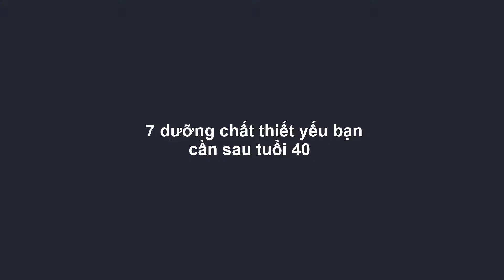7 dưỡng chất thiết yếu bạn cần sau tuổi 40 - Duy Anh Web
7 dưỡng chất thiết yếu bạn cần sau tuổi 40
7 dưỡng chất thiết yếu bạn cần sau tuổi 40
7 dưỡng chất thiết yếu bạn cần sau tuổi 40
7 dưỡng chất thiết yếu bạn cần sau tuổi 40
7 dưỡng chất thiết yếu bạn cần sau tuổi 40
7 dưỡng chất thiết yếu bạn cần sau tuổi 40
7 dưỡng chất thiết yếu bạn cần sau tuổi 40
7 dưỡng chất thiết yếu bạn cần sau tuổi 40
7 dưỡng chất thiết yếu bạn cần sau tuổi 40
7 dưỡng chất thiết yếu bạn cần sau tuổi 40
7 dưỡng chất thiết yếu bạn cần sau tuổi 40
7 dưỡng chất thiết yếu bạn cần sau tuổi 40
7 dưỡng chất thiết yếu bạn cần sau tuổi 40
7 dưỡng chất thiết yếu bạn cần sau tuổi 40
7 dưỡng chất thiết yếu bạn cần sau tuổi 40
7 dưỡng chất thiết yếu bạn cần sau tuổi 40
7 dưỡng chất thiết yếu bạn cần sau tuổi 40
7 dưỡng chất thiết yếu bạn cần sau tuổi 40
7 dưỡng chất thiết yếu bạn cần sau tuổi 40
7 dưỡng chất thiết yếu bạn cần sau tuổi 40
7 dưỡng chất thiết yếu bạn cần sau tuổi 40
7 dưỡng chất thiết yếu bạn cần sau tuổi 40
7 dưỡng chất thiết yếu bạn cần sau tuổi 40
7 dưỡng chất thiết yếu bạn cần sau tuổi 40
7 dưỡng chất thiết yếu bạn cần sau tuổi 40
7 dưỡng chất thiết yếu bạn cần sau tuổi 40
7 dưỡng chất thiết yếu bạn cần sau tuổi 40
7 dưỡng chất thiết yếu bạn cần sau tuổi 40
7 dưỡng chất thiết yếu bạn cần sau tuổi 40
7 dưỡng chất thiết yếu bạn cần sau tuổi 40
7 dưỡng chất thiết yếu bạn cần sau tuổi 40
7 dưỡng chất thiết yếu bạn cần sau tuổi 40
7 dưỡng chất thiết yếu bạn cần sau tuổi 40
7 dưỡng chất thiết yếu bạn cần sau tuổi 40
7 dưỡng chất thiết yếu bạn cần sau tuổi 40
7 dưỡng chất thiết yếu bạn cần sau tuổi 40
7 dưỡng chất thiết yếu bạn cần sau tuổi 40
7 dưỡng chất thiết yếu bạn cần sau tuổi 40
7 dưỡng chất thiết yếu bạn cần sau tuổi 40
7 dưỡng chất thiết yếu bạn cần sau tuổi 40
7 dưỡng chất thiết yếu bạn cần sau tuổi 40
7 dưỡng chất thiết yếu bạn cần sau tuổi 40
7 dưỡng chất thiết yếu bạn cần sau tuổi 40
7 dưỡng chất thiết yếu bạn cần sau tuổi 40
7 dưỡng chất thiết yếu bạn cần sau tuổi 40
7 dưỡng chất thiết yếu bạn cần sau tuổi 40
7 dưỡng chất thiết yếu bạn cần sau tuổi 40
7 dưỡng chất thiết yếu bạn cần sau tuổi 40
7 dưỡng chất thiết yếu bạn cần sau tuổi 40
7 dưỡng chất thiết yếu bạn cần sau tuổi 40
7 dưỡng chất thiết yếu bạn cần sau tuổi 40
7 dưỡng chất thiết yếu bạn cần sau tuổi 40
7 dưỡng chất thiết yếu bạn cần sau tuổi 40
7 dưỡng chất thiết yếu bạn cần sau tuổi 40
7 dưỡng chất thiết yếu bạn cần sau tuổi 40
7 dưỡng chất thiết yếu bạn cần sau tuổi 40
7 dưỡng chất thiết yếu bạn cần sau tuổi 40
7 dưỡng chất thiết yếu bạn cần sau tuổi 40
7 dưỡng chất thiết yếu bạn cần sau tuổi 40
7 dưỡng chất thiết yếu bạn cần sau tuổi 40
7 dưỡng chất thiết yếu bạn cần sau tuổi 40
7 dưỡng chất thiết yếu bạn cần sau tuổi 40
7 dưỡng chất thiết yếu bạn cần sau tuổi 40
7 dưỡng chất thiết yếu bạn cần sau tuổi 40
7 dưỡng chất thiết yếu bạn cần sau tuổi 40
7 dưỡng chất thiết yếu bạn cần sau tuổi 40
7 dưỡng chất thiết yếu bạn cần sau tuổi 40
7 dưỡng chất thiết yếu bạn cần sau tuổi 40
7 dưỡng chất thiết yếu bạn cần sau tuổi 40
7 dưỡng chất thiết yếu bạn cần sau tuổi 40
7 dưỡng chất thiết yếu bạn cần sau tuổi 40
7 dưỡng chất thiết yếu bạn cần sau tuổi 40
7 dưỡng chất thiết yếu bạn cần sau tuổi 40
7 dưỡng chất thiết yếu bạn cần sau tuổi 40
7 dưỡng chất thiết yếu bạn cần sau tuổi 40
7 dưỡng chất thiết yếu bạn cần sau tuổi 40
7 dưỡng chất thiết yếu bạn cần sau tuổi 40
7 dưỡng chất thiết yếu bạn cần sau tuổi 40
7 dưỡng chất thiết yếu bạn cần sau tuổi 40
7 dưỡng chất thiết yếu bạn cần sau tuổi 40
7 dưỡng chất thiết yếu bạn cần sau tuổi 40
7 dưỡng chất thiết yếu bạn cần sau tuổi 40
7 dưỡng chất thiết yếu bạn cần sau tuổi 40
7 dưỡng chất thiết yếu bạn cần sau tuổi 40
7 dưỡng chất thiết yếu bạn cần sau tuổi 40
7 dưỡng chất thiết yếu bạn cần sau tuổi 40
7 dưỡng chất thiết yếu bạn cần sau tuổi 40
7 dưỡng chất thiết yếu bạn cần sau tuổi 40
7 dưỡng chất thiết yếu bạn cần sau tuổi 40
7 dưỡng chất thiết yếu bạn cần sau tuổi 40
7 dưỡng chất thiết yếu bạn cần sau tuổi 40
7 dưỡng chất thiết yếu bạn cần sau tuổi 40
7 dưỡng chất thiết yếu bạn cần sau tuổi 40
7 dưỡng chất thiết yếu bạn cần sau tuổi 40
7 dưỡng chất thiết yếu bạn cần sau tuổi 40
7 dưỡng chất thiết yếu bạn cần sau tuổi 40
7 dưỡng chất thiết yếu bạn cần sau tuổi 40
7 dưỡng chất thiết yếu bạn cần sau tuổi 40
7 dưỡng chất thiết yếu bạn cần sau tuổi 40
7 dưỡng chất thiết yếu bạn cần sau tuổi 40
7 dưỡng chất thiết yếu bạn cần sau tuổi 40
7 dưỡng chất thiết yếu bạn cần sau tuổi 40
7 dưỡng chất thiết yếu bạn cần sau tuổi 40
7 dưỡng chất thiết yếu bạn cần sau tuổi 40
7 dưỡng chất thiết yếu bạn cần sau tuổi 40
7 dưỡng chất thiết yếu bạn cần sau tuổi 40
7 dưỡng chất thiết yếu bạn cần sau tuổi 40
7 dưỡng chất thiết yếu bạn cần sau tuổi 40
7 dưỡng chất thiết yếu bạn cần sau tuổi 40
7 dưỡng chất thiết yếu bạn cần sau tuổi 40
7 dưỡng chất thiết yếu bạn cần sau tuổi 40
7 dưỡng chất thiết yếu bạn cần sau tuổi 40
7 dưỡng chất thiết yếu bạn cần sau tuổi 40